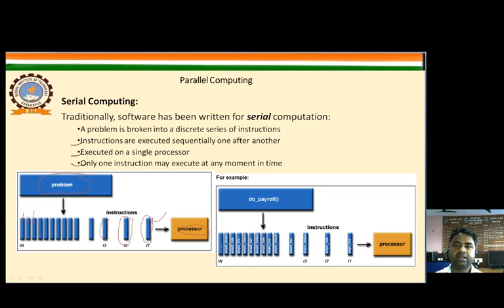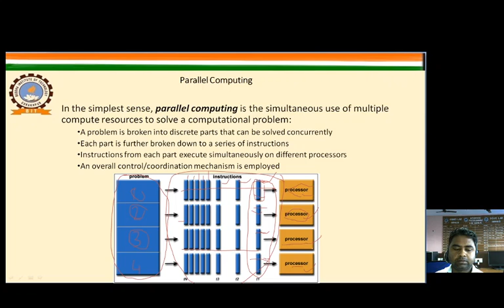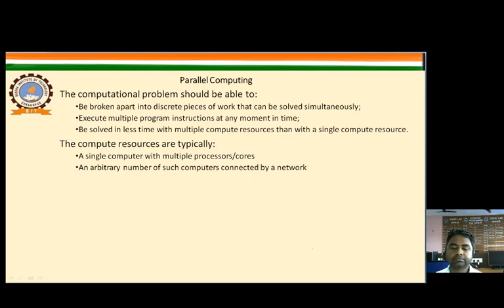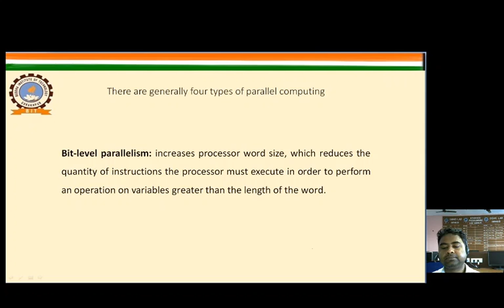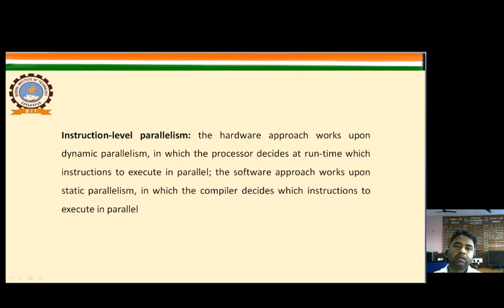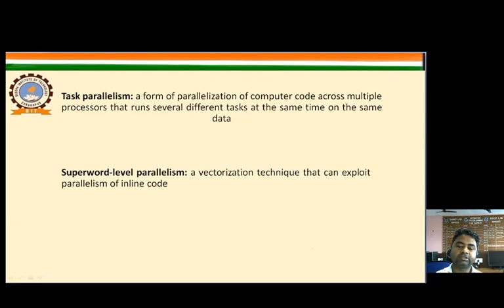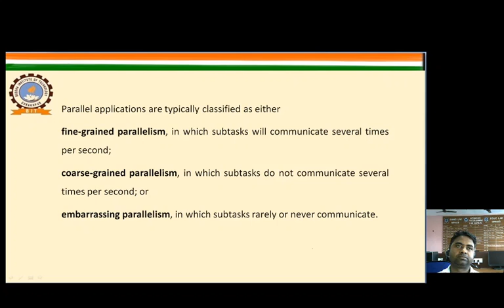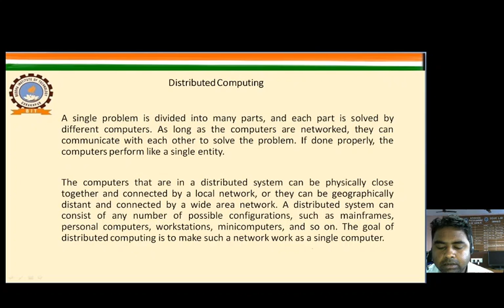Parallel Computing & Distributed Computing